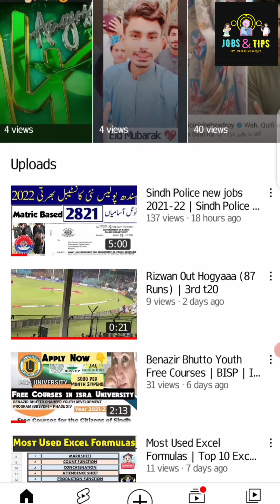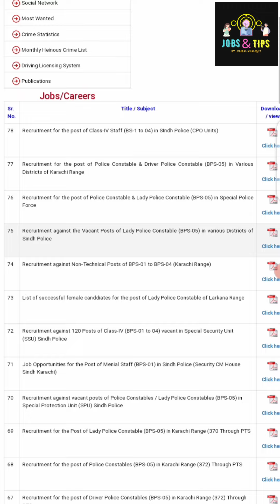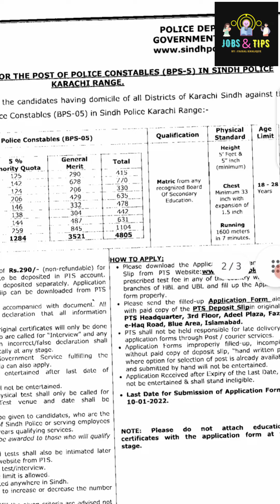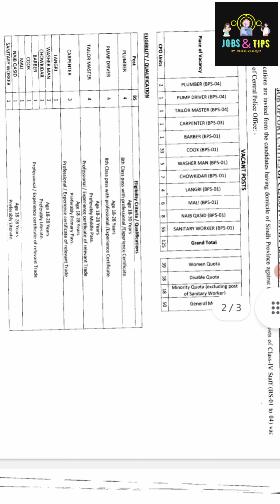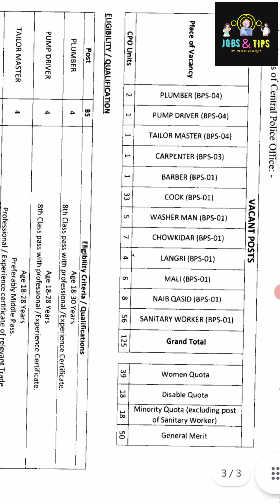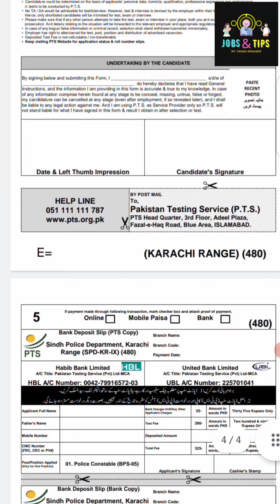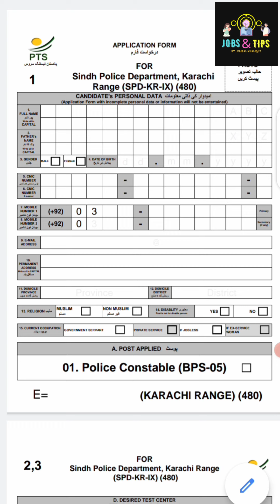Sindh Police new jobs 2021 -22 | SPF , SPD , CPO Jobs 2021 | See How to apply | Faisal Khalique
The Sindh Police, is a law enforcement agency established in 1843.
Everyone in Sindh is anxious to join Sindh police force. Sindh police force has been a passion for youth of sindh. sindh police announces jobs every Year.
Here are the latest jobs of Sindh police force SPF Announced on 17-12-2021 !